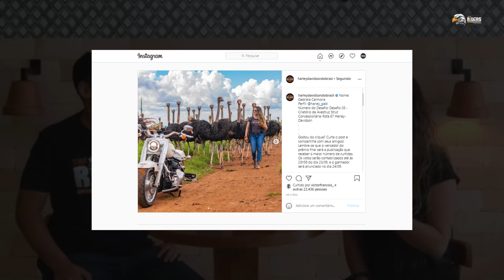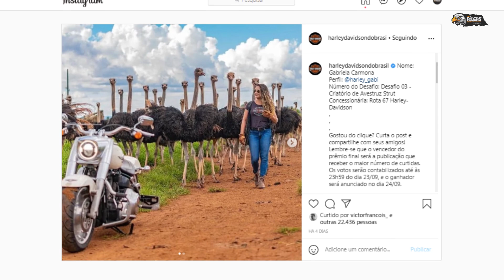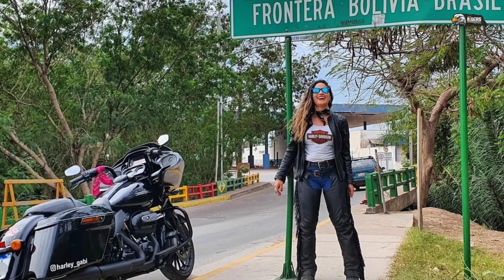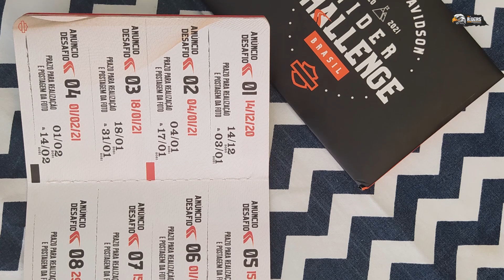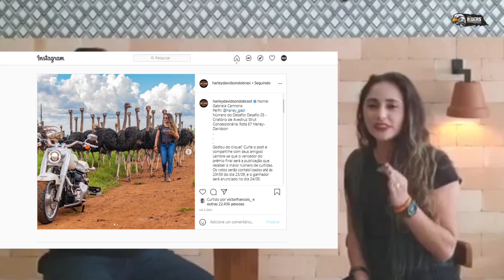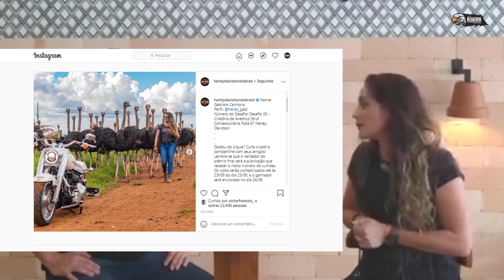Gabriela Carmona finalista do Desafio Harley-Davidson Brasil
Nosso moto correspondente Dimmy Chaar nos envia uma super matéria com a Gabriela Carmona finalista do Desafio Harley-Davidson Brasil.

O rider challenge é a desculpa perfeita para você tirar a sua motocicleta da garagem e rodar.

A campanha será dividida em oito etapas. Em cada uma delas, um ride será proposto pelo chapter local das concessionárias Harley‑Davidson® participantes, oferecendo novas aventuras e oportunidades para você pilotar e percorrer desafios que irão se intensificar gradativamente. Cumpra todos os desafios, registre seus rides da melhor maneira e concorra a uma Low Rider® S novinha.
THE RIDERS - Um canal criado e elaborado para os apaixonados por motocicletas, onde as experiências e histórias são interpretadas e contadas pelo próprio público, ou seja, as grandes estrelas são os amantes por duas rodas em matérias sensacionais. Nossa proposta é formar um canal onde iremos revelar contos e segredos vividos em viagens pelas mais diversas rodovias, proporcionando aos motociclistas a oportunidade de compartilhar suas aventuras.

No The Riders Histories teremos também seções de notícias,
informações, lazer e entretenimento.

Bem-vindo ao The Riders Histories!!!